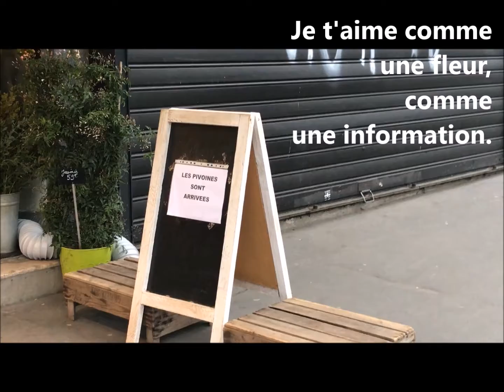Je t'aime comme un fleuriste